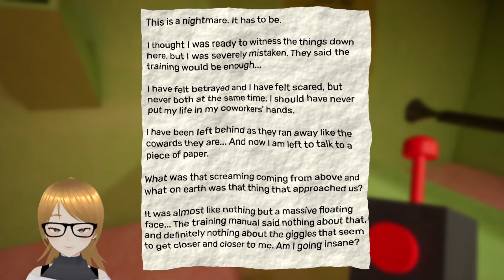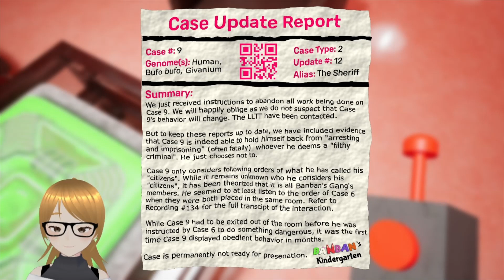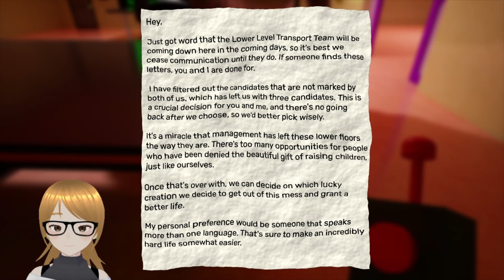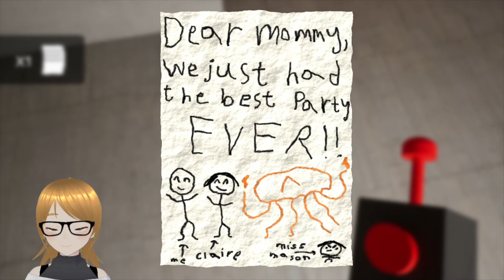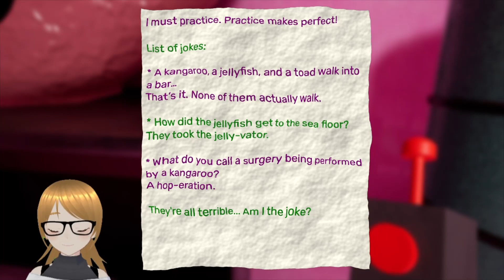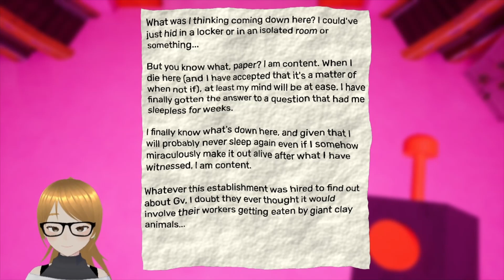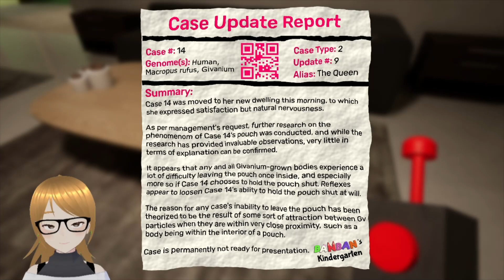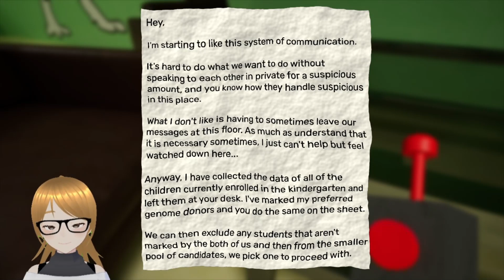Garten of Banban Chapter 4 | Sheriff Toadster is my love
Queen Bouncelia send us on a quest to fix the elevator to freedom, while Sheriff Toadster becomes my personal bodyguard